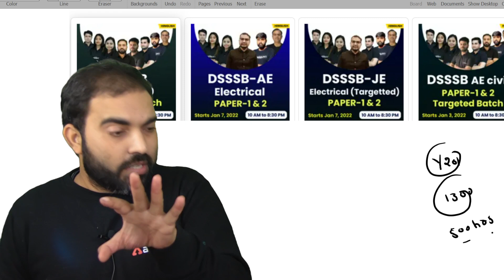DSSSB -JE /AE 2022 exam date ? by rk sir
DSSSB -JE /AE 2022 expected exam date ? by rk sir